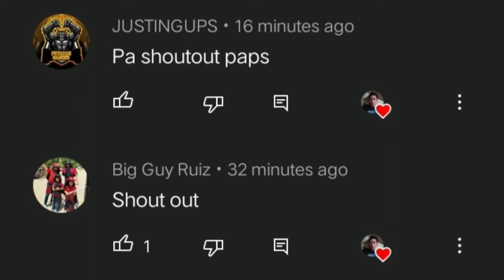DeAndre Ayton with the big slam off of a wonderful feed by Booker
0:09

LeBron James Tomahawk Jam! | Nba2k21 Arcade Edition

17,266 views

232

2

Save

Report

ABE Gaming